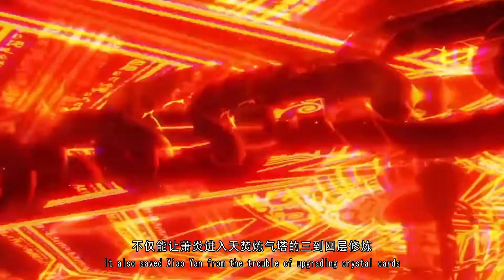斗破苍穹年番13集：一朵火莲白煞队长怀疑人生，萧炎成功进内院，猎捕赛第一名奖励有多丰厚？